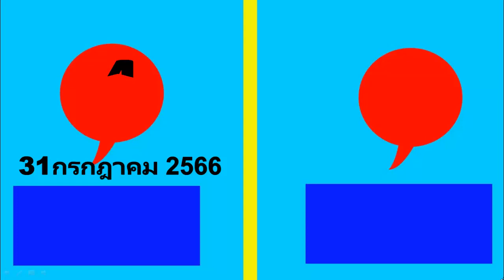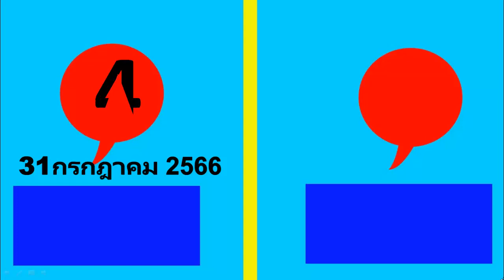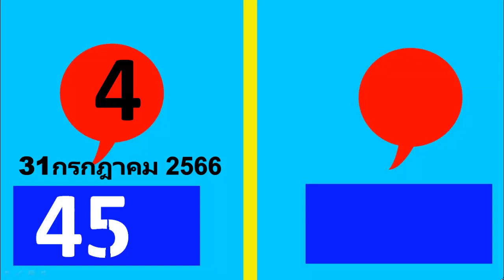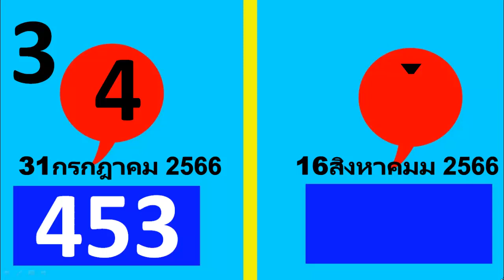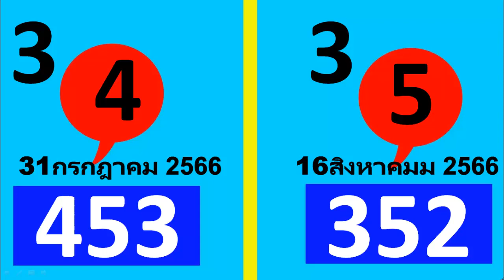16 สิงหาคม 2566 เลขเด็ด3ตัว การคำนวณผู้ชนะหมายเลขนี้